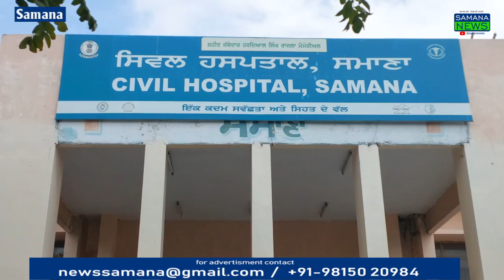गांव नमादा खेल स्टेडियम में मृतक व्यक्ति का शव मिला जो 5 दिन से लापता था पुलिस ने जांच की शुरू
समाना के गांव नमादा  खेल स्टेडियम में मृतक व्यक्ति की डेड बॉडी मिली  जो 5 दिन से लापता था पुलिस ने जांच की शुरू  मृतक की पहचान गाजीपुर के जसविंदर सिंह के रूप में हुई  गांव के लोगों ने पुलिस को सूचना दी तो पुलिस  घटनास्थल पर पहुंची  पहले तो मृतक की डेड बॉडी की पहचाने नहीं हो रही थी उसके चेहरे पर कई दिन से पड़े होने के कारण  उसको कीड़े मकोड़ों ने खराब कर दिया था  लेकिन कुछ समय बाद मृतक की पत्नी जसविंदर कौर घटनास्थल पर पहुंचे और उसमें आकर अपने पति की डेड बॉडी को पहचान लिया और उसने बताया कि मंगलवार से यह लापता था  इसको मिर्गी के दौरे पड़ते थे  हम कई दिन से ढूंढ रहे थे हमें नहीं मालूम था कि उसकी मौत हो चुकी है यहां आकर पता चला है
Beyt-1  जसविंदर कौर मृतक की पत्नी
Vo-1  पुलिस अधिकारी  गुरुदेव सिंह से बात करने पर उन्होंने बताया कि सूचना मिलने पर पुलिस की टीम यहां आई है आने पर पहले कुछ पता नहीं लग रहा था लेकिन अब इस व्यक्ति की पहचान हो चुकी है जो कि जगतार  सिंह  गांव गाजीपुर का निवासी है और इसको कुछ दौरे पड़ने की बीमारी थी इसकी पत्नी ने इसकी पहचान कर दी है कल उसके बयान लिखने के बाद मृतक के डेड बॉडी का पोस्टमार्टम सरकारी हॉस्पिटल में करवा कर परिजनों को सौंपा  जाएगा
beyt-2 गुरदेव सिंह पुलिस अधिकारी